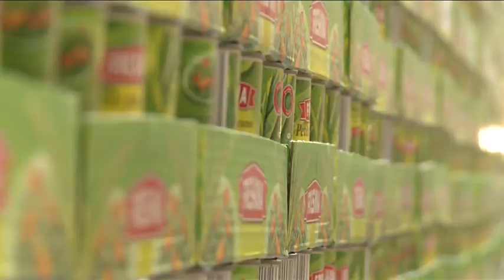NVNL.tv Seizoen 2, Aflevering 2: DST Logistics